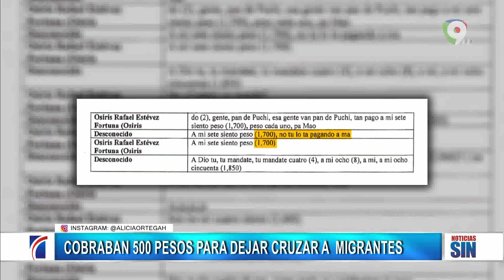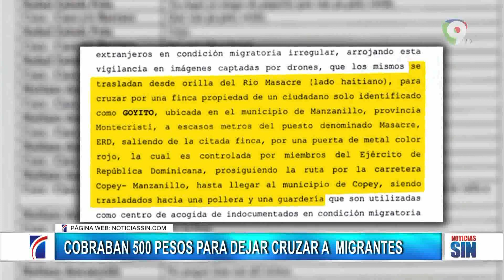Descubren presunto entramado de tráfico de inmigrantes haitianos/ Emisión Estelar SIN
Emisión Estelar SIN por Color Visiçon Canal 9...

El órgano acusador pide 18 meses de prisión preventiva y que el caso sea declarado complejo.